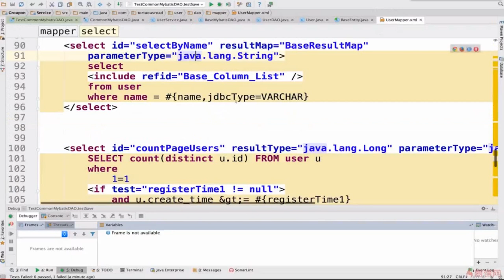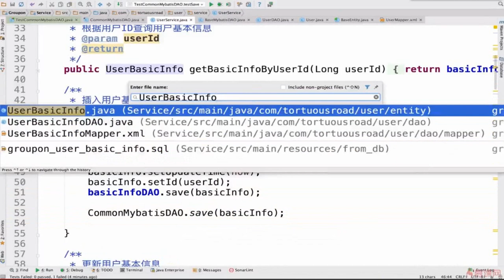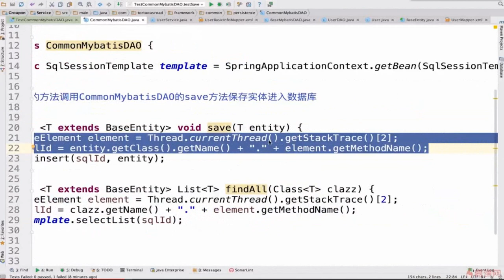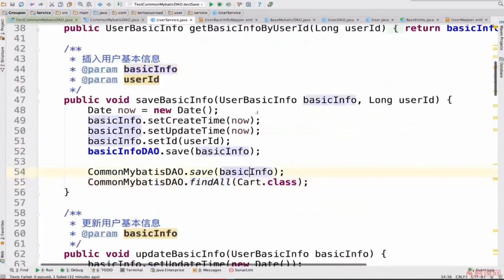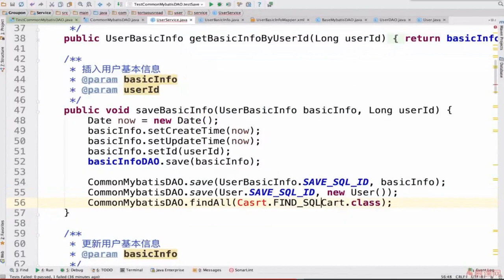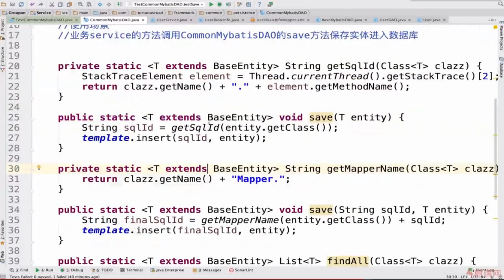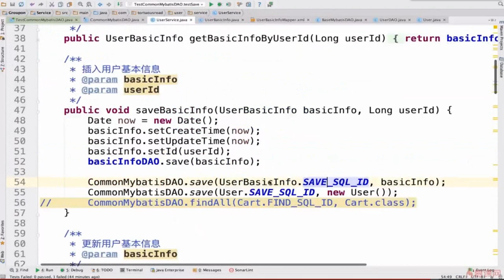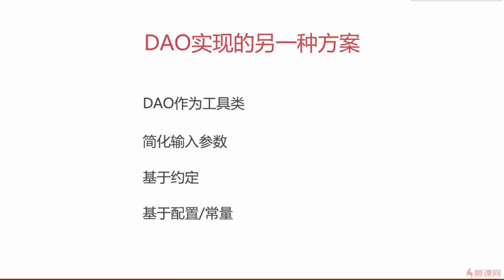5 8 扩展 DAO的另一种实现方案（二）